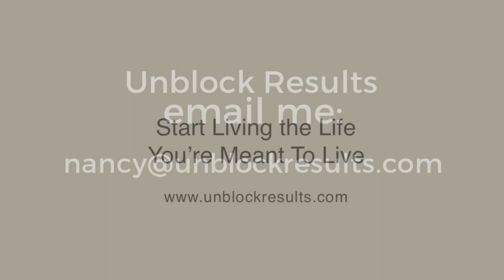When Your Golden Handcuffs Are Holding You Back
“I’m counting the days until retirement.”
“I’m bored, but I’ll never find another job that pays as well.”
“I can’t do what I want. I have a family to feed.”

Are you procrastinating on creating the life you want because your job is just too good to leave? Watch to see what I did to unlock my client’s golden handcuffs so she can go after an even better job.